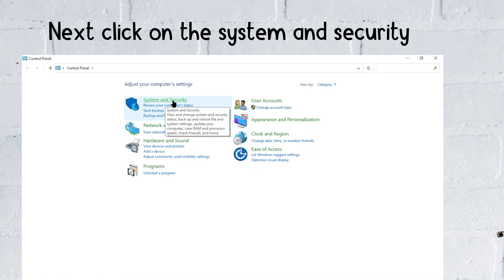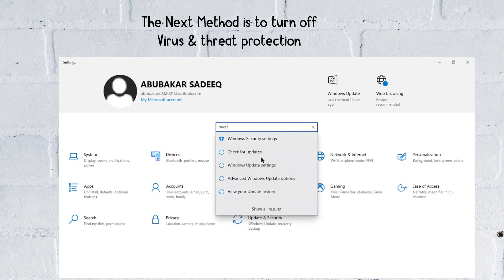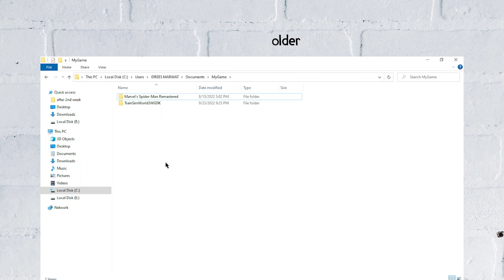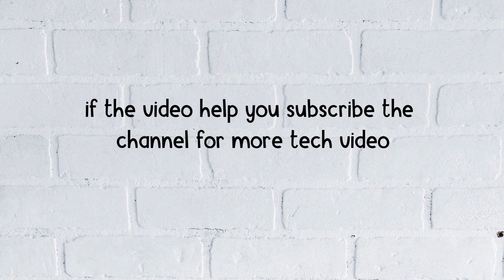How to Fix “Unable to save Personal Settings 1” in FIFA 23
Are you getting a personal settings problem in FIFA 23? Here’s the full error message, “Unable to save Personal Settings 1”.

In this video, you’ll learn why you’re getting the “Unable to save Personal Settings 1” error in FIFA 23 and how to fix it.